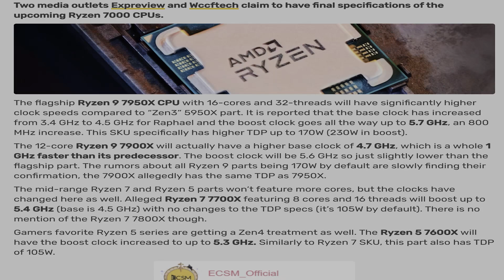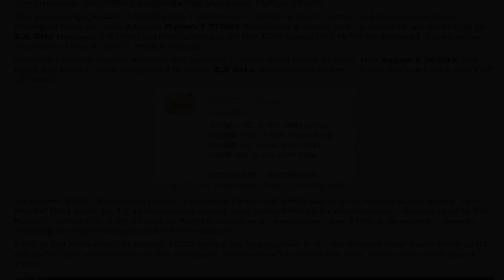AMD RYZEN 9 7950X CPU hits 5.7GHZ and DOUBLES L2 CACHE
AMD RYZEN 9 7950X CPU was speculated to be around 5.4 GHz previously but it turned out that it is going to be even more powerful!

AMD RYZEN 9 7900X CPU was showcased in a video being running at about 5.6GHz max and now this is crazy as RYZEN 9 7950X is even more core dense and still managed to defeat its low core counterpart in clock speed maxing out at 5.7GHz.
               AMD Ryzen 7950X also comes with a L2 cache boost which makes it even better when it comes to latency perspective. Its just going to be a lot of fun to know what 3D V cache designs of these CPU supposed to be.

All of these together with IPC improvements it bring makes it 32% faster than 5950X and making it the best cpu for gaming if it arrives in 2022.

This is going to be one of the best thing happening in 2022 if the prices stay within the brackets of 700$ as lower counterparts will then be more affordable for those who don't need all the cores. For now AMD Ryzen 9 7950X is the best gaming cpu of 2022.